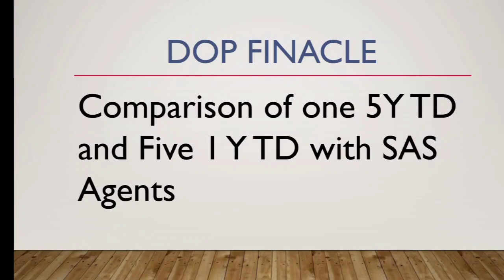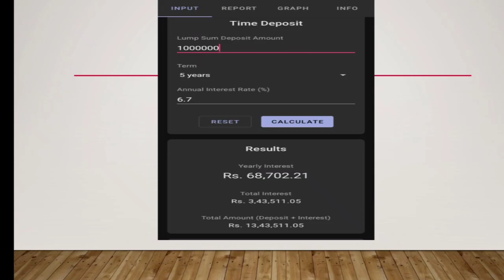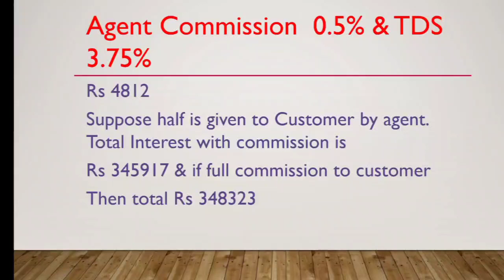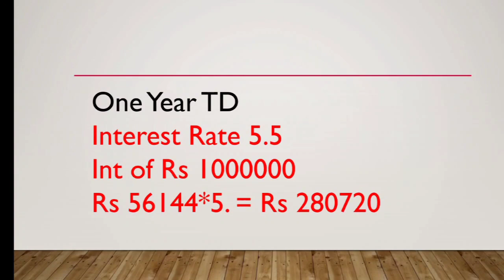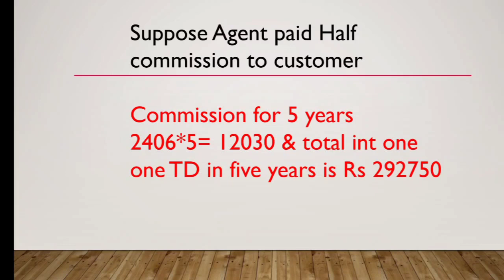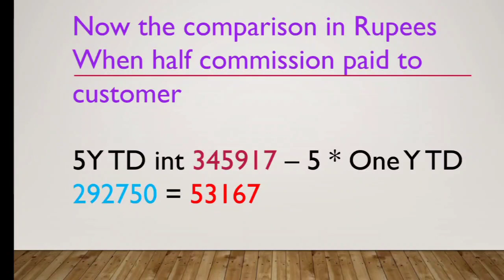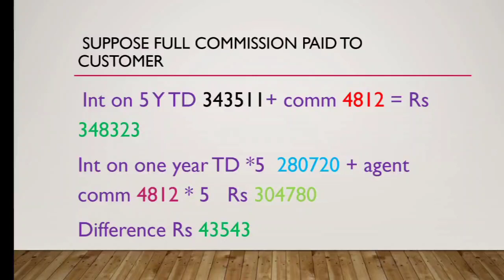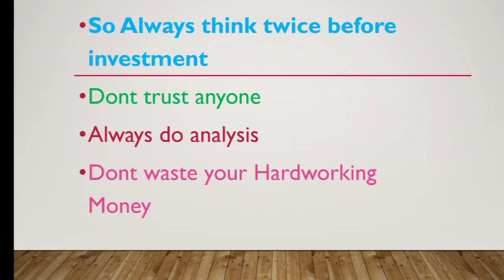Comparison of one account of 5Y TD with Five accounts of 1 Y TD with SAS agents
Think twice before doing investment.
Don't trust any one and do proper analysis of interest rates in each scheme.